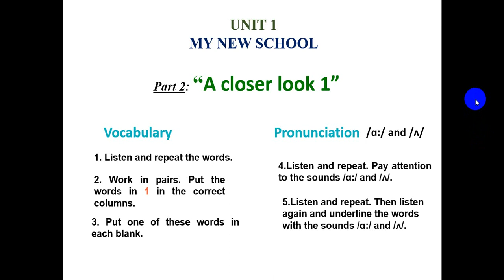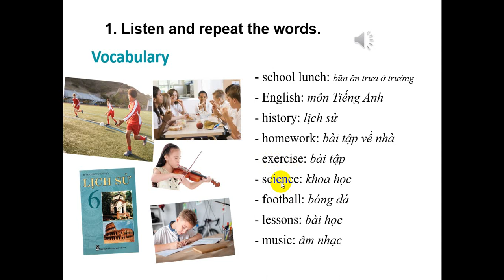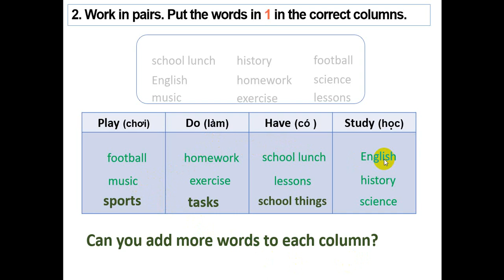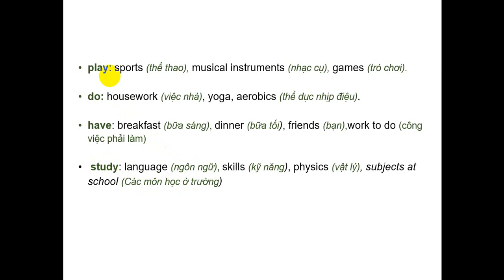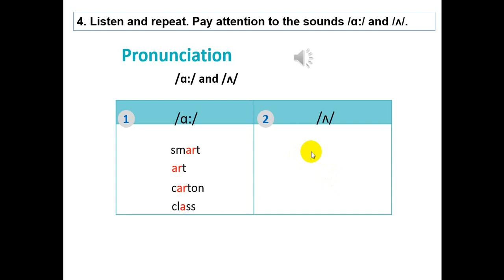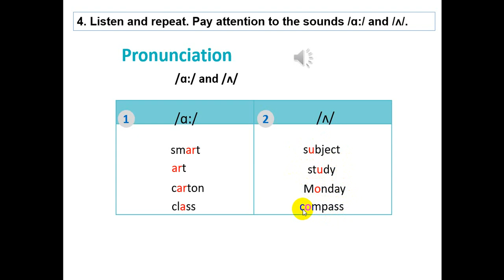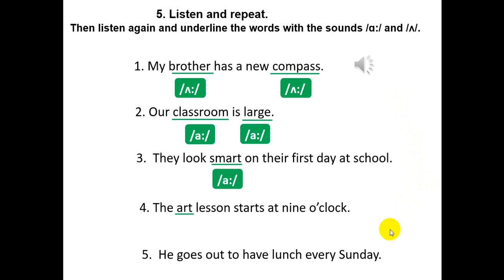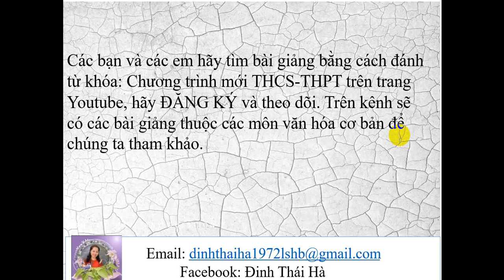Tiếng Anh lớp 6 sách mới | Global success | Unit 1: My new school - Lesson 2 - Trang 8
Bài giảng Tiếng Anh lớp 6 sách mới | Global success | Unit 1:  My new school - Lesson 2 - Trang 8  - Bộ sách kết nối tri thức với cuộc sống trên kênh Chương trình mới THCS-THPT dễ hiểu.
Xem video: Tiếng Anh lớp 6 sách mới | Global success | Unit 1: My new school - Lesson 1 - Trang 7 theo đường
Xem video: Tiếng Anh lớp 6 sách mới | Global success | Unit 1: My new school - Lesson 2 - Trang 8 theo đường
Xem video: Tiếng Anh lớp 6 sách mới | Global success | Unit 1: My new school - Lesson 3 - Trang 9 theo đường
Xem video: Tiếng Anh lớp 6 sách mới | Global success | Unit 1: My new school - Lesson 4 - Trang 10 theo đường
Xem video: Tiếng Anh lớp 6 sách mới | Global success | Unit 1: My new school - Lesson 5 - Trang 11 theo đường
Xem video: Tiếng Anh lớp 6 sách mới | Global success | Unit 1: My new school - Lesson 6 - Trang 12 theo đường
Xem video: Tiếng Anh lớp 6 sách mới | Global success | Unit 1: My new school - Lesson 7 - Trang 13 theo đường